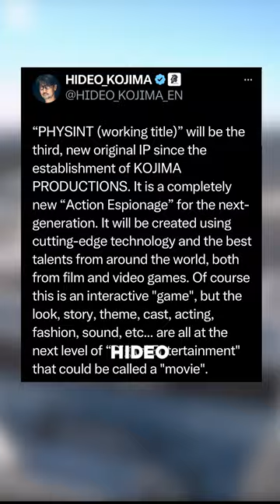Hideo Kojima Is Making A NEW GAME!